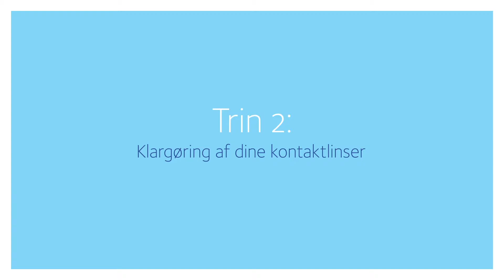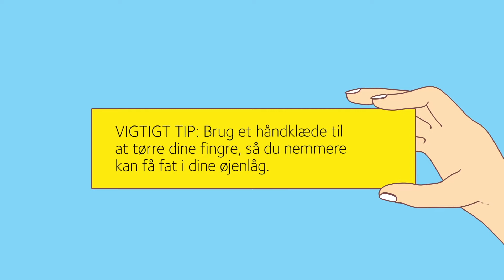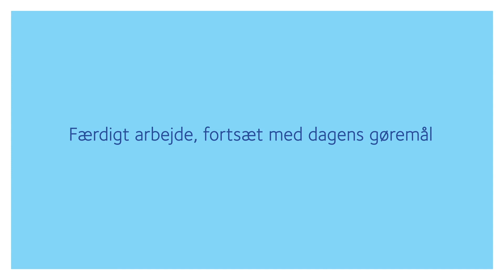SÅDAN TAGER DU ENDAGSLINSER PÅ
Filmen her – ”SÅDAN TAGER DU ENDAGSLINSER PÅ” – viser og hjælper dig med, hvordan du tager dine nye kontaktlinser på. Denne lille film er lavet for at støtte op om den træning, du får af din optiker, og giver gode tips til, hvordan du sætter dine endagslinser i.